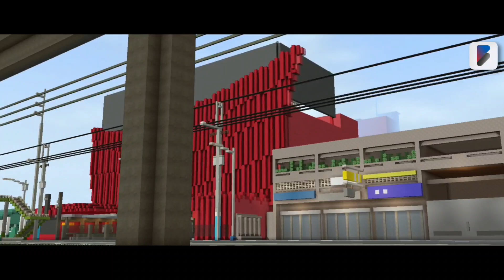BrixBuilds 023: EAT BULAGA 4.0 | APT STUDIOS IN MINECRAFT! (+TOUR)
Leave any future Minecraft video ideas you would like to see in the comments below!

The following material/s contained from this video fall under the name of these users:

Jarico - Island (NCS)